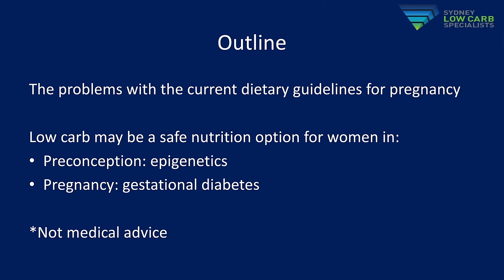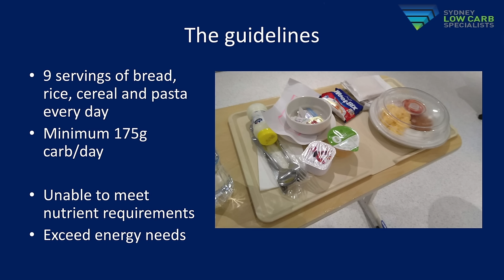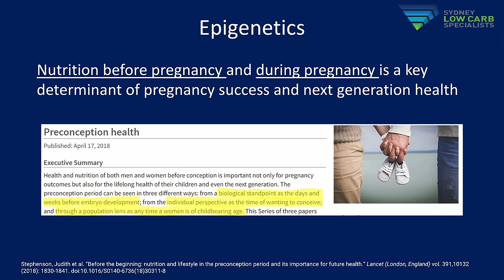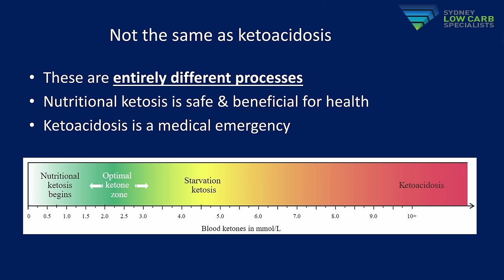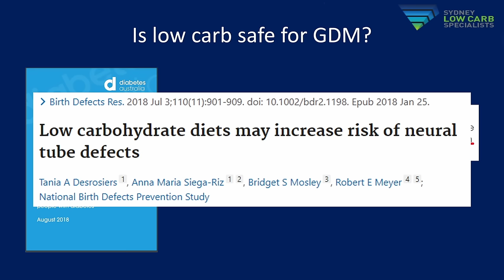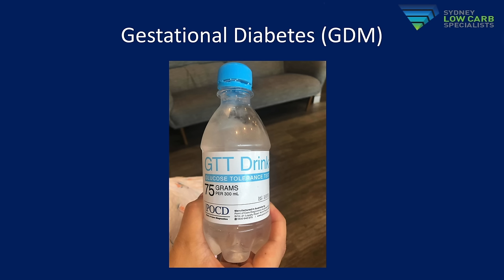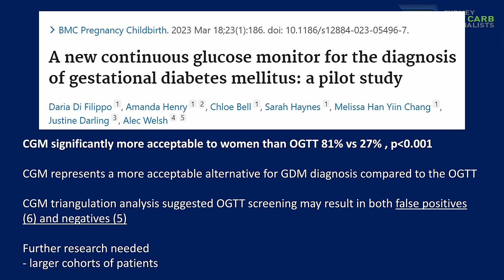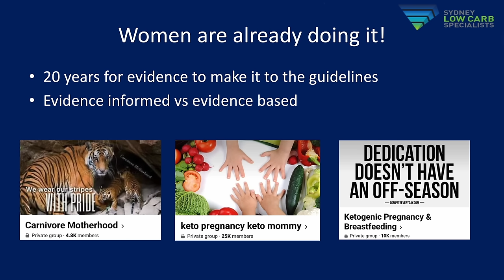Dr. Deepa Mahananda - 'Preconception & prenatal health: Low Carb Diets as an option'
Dr Deepa Mahananda graduated from Western Sydney University in 2012 and completed her junior medical officer training at Concord, Canterbury and Broken Hill hospitals. Her postgraduate qualifications include the Fellowship of the College of General Practitioners, Sexual Health & Family Planning Certificate and Diploma in Child Health (University of Sydney). She is passionate about teaching and is a Conjoint Lecturer with Western Sydney University.

Deepa currently works full time at Sydney Low Carb Specialists. She is passionate about using low carbohydrate nutrition for both optimal health and chronic disease management, especially in womens’ health and is leading an educational network for low carb practising GPs in Sydney. Dr. Mahananda is a Certified Ketogenic Nutrition Specialist, credentialed by the American Nutrition Association through its Board for Certification of Nutrition Specialists.